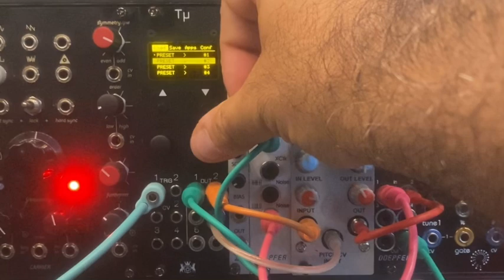And so it begins AGAIN with a Metasonix Drum